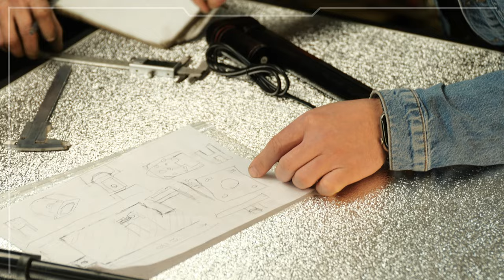Вуличні двостулкові двері із захистом від холоду та герметичним притвором - Моноліт ТЕРМО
Уличные двухстворчатые двери с защитой от холода и герметичным притвором - Монолит ТЕРМО.

Данная модель выполнена под заказ для стоматологической клиники. Исходя из особенностей проема, дверь делалась с двумя створками.
Главной задачей было обеспечить герметичность и защиту от холода, так как дверь выходит прямо на улицу и имеет две створки.
Минимальный коэффициент теплопроводности обеспечивают термоизоляторы, которые размещены под внешней и внутренней МДФ панелями.
А металлоконструкция утеплена толстым слоем минваты
Рама имеет терморазрыв. что не позволяет холоду проходить по металлу с улицы в дом.
Замковая группа подобрана с цилиндрового и сувальдного замков, что обеспечивает максимальную защиту от вскрытия отмычками. Также присутствует система взаимоблокировки замков. Все детали защищены от намерзания и агрессивной атмосферной среды.
Также,  дверь  оснащена контролем доступа с электро-ригельной системой, благодаря чему ее можно открывать и закрывать дистанционно.
Данная дверь рассчитана на агрессивную уличную среду: солнце, мороз дождь снег и не дает холоду проникать в дом, а теплу на улицу.

Ця модель виконана на замовлення для стоматологічної клініки. Виходячи з особливостей пройому, двері робилися з двома стулками.
Головним завданням було забезпечити герметичність та захист від холоду, оскільки двері виходять прямо на вулицю і мають дві стулки.
Мінімальний коефіцієнт теплопровідності забезпечують термоізолятори, які розміщені під зовнішньою та внутрішньою МДФ панелями.
А металоконструкція утеплена товстим шаром мінвати.
Рама має терморозрив. що не дозволяє холоду проходити по металу з вулиці в будинок.
Замкова група підібрана з циліндрового та сувальдного замків, що забезпечує максимальний захист від вскриття відмичками. Також є система взаємоблокування замків. Усі деталі захищені від намерзання та агресивного атмосферного середовища.
Також, двері оснащені контролем доступу з електроригельною системою, завдяки чому їх можна відкривати і закривати дистанційно.
Дані двері розраховані на агресивне вуличне середовище: сонце, мороз дощ, сніг і не дають холоду проникати в будинок, а теплу на вулицю.